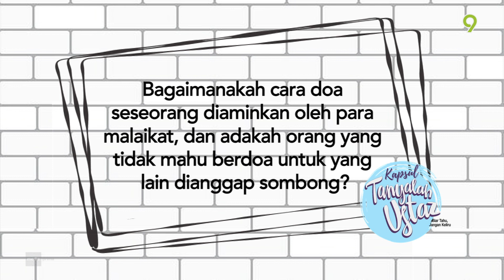Kapsul Tanyalah Ustaz: Cara Doa Diaminkan Para Malaikat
Topik: Cara Doa Diaminkan Para Malaikat
Kapsul Tanyalah Ustaz adalah sedutan daripada program Tanyalah Ustaz yang membincangkan soal jawab agama berkaitan feqah, akidah, munakahat, tasawuf, sirah, hadis dan tafsir Al-Quran.